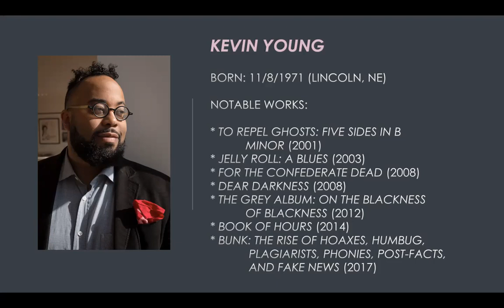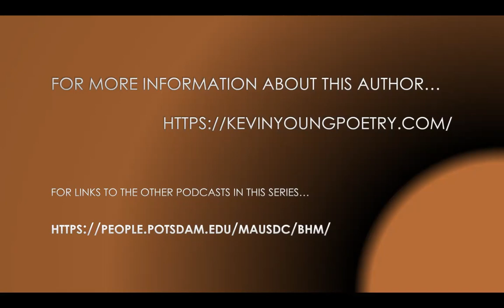Kevin Young Black History Month Podcast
Some biographical details and a sample of the work of Kevin Young, one of the most accomplished contemporary American poets and a great champion of black culture in his role as a curator and editor.

[NOTE: Video of Young reading his work is reused in accordance with Fair Use guidelines for academic purposes and there is no financial gain of any kind accruing from their use to either the producers of these videos or to SUNY Potsdam.]